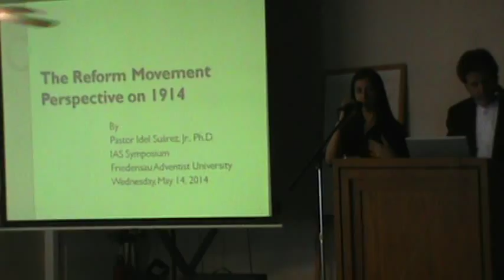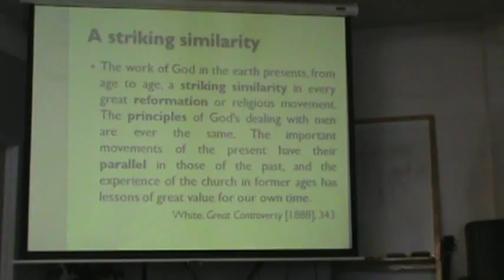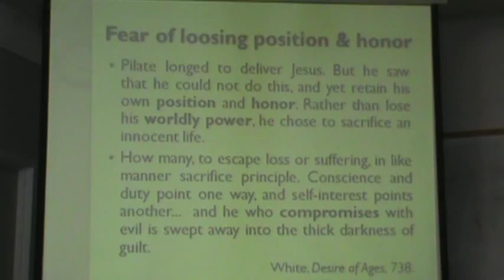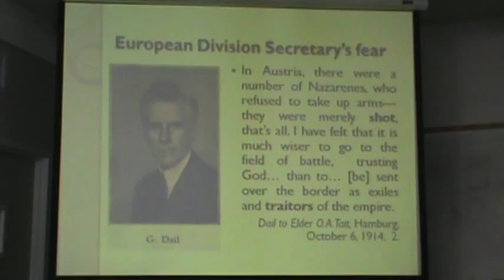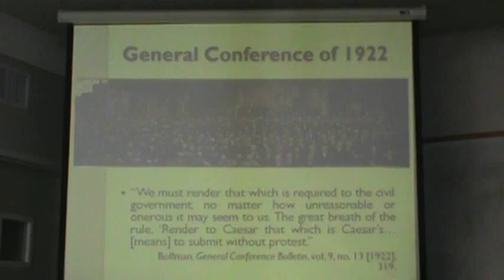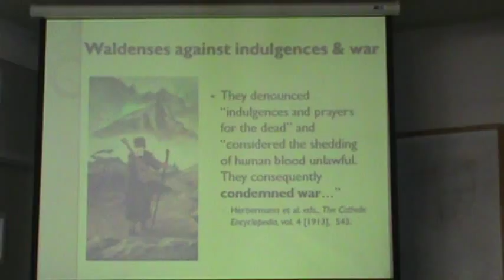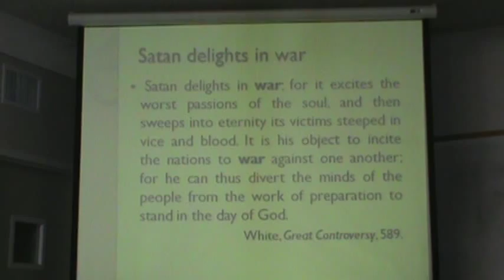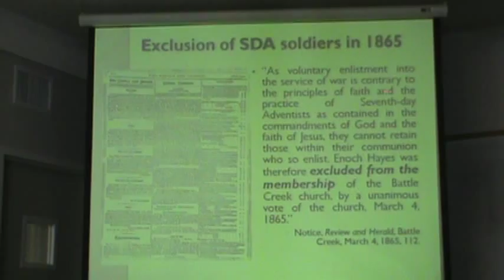Friedensau 1914 - I - 50m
Presentation by Pastor Idel Suarez
Tampa Church - June 7, 2014